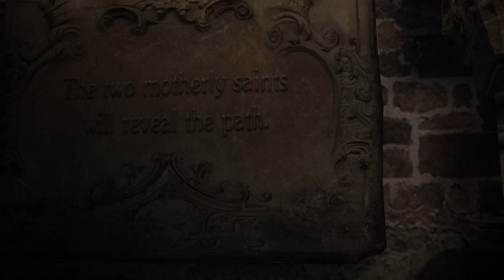RESIDENT EVIL 6 Part 3 Leon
Players control several characters over 3 separate story campaigns, including long-time protagonists Chris Redfield and Leon S. Kennedy, alongside several newcomers such as Jake Muller, as they confront the force behind a worldwide bio-terrorist attack. Every campaign features a unique style in both tone and gameplay.

Resident Evil 6 allows players to select between four scenarios with interwoven storylines. Each scenario follows one of four main protagonists: Leon S. Kennedy, Chris Redfield, Jake Muller, and Ada Wong. The player-characters from each scenario will have their own partners who are controlled by either artificial intelligence (AI) or another player via local or online multiplayer. In addition, each scenario features a different play-style; for example, some player-characters are more vulnerable to attacks whereas others are more resilient. Each central character has unique abilities, which vary from increased reload times and carrying more ammunition. Resident Evil 6 presents new gameplay mechanics such as rolling in any direction and running while shooting and sliding. The game also features a four-player co-operative mode. When playing in single-player mode, the player can allow another player to join in online at any time. While performing certain actions, quick-time events may occur, in which the player must follow on-screen prompts by pressing buttons or manipulating joysticks within a limited amount of time.